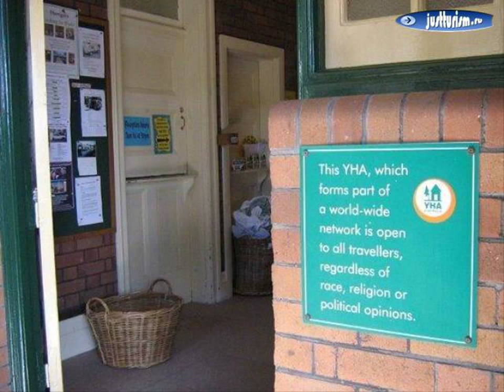Южный Уэльс, Ньюкасл - Newcastle Beach YHA